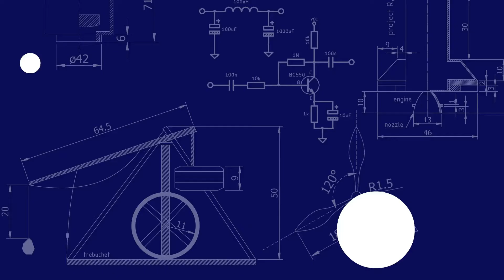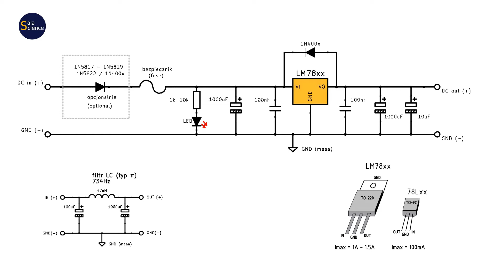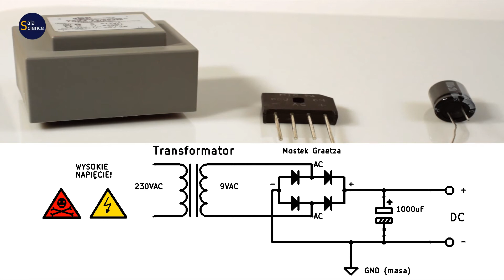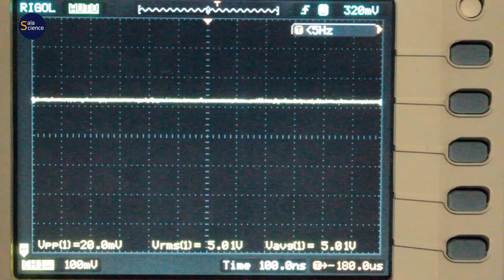Prosty, niskoszumny zasilacz prądu stałego 1.5A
Opis oraz porady jak wykonać niskoszumny zasilacz stabilizowany prądu stałego na napięcie od +3.3V do +24V. Zasilacz oparty jest na popularnym układzie z serii LM78xx. Prąd maksymalny to 1A do 1.5A, zależnie od wersji stabilizatora. Na wyjściu zastosowany jest filtr LC typu Pi.